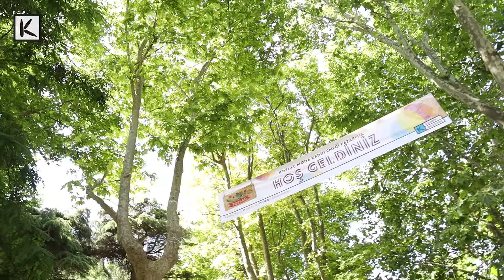Moda bu yaz yine çok renkli 🤗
Potlaçlı kadınların birbirinden güzel ürünleri her cuma, cumartesi ve pazar sizleri bekliyor, ziyaret etmeyi unutmayın 🤗

📍Moda Parkı önü
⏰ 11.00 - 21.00